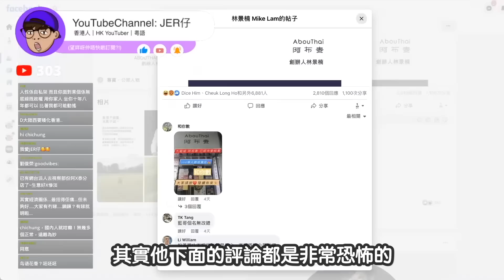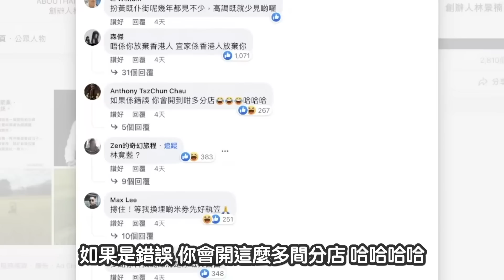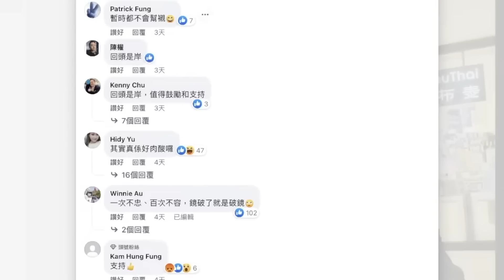【直播精華】阿布泰變節？黃色經濟圈是錯誤示範？｜JER仔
🟠請支持「愛護Jer仔基金」
「轉數快」ID：
3070117
HSBC 滙豐銀行 PayMe

⚪️參考資料